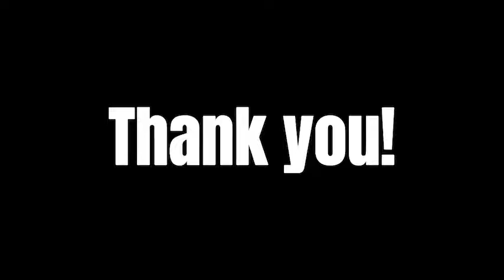【弾き語り】the pillows アネモネ Anemone (covered by河野万里奈)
歌手・河野万里奈が、世界一好きなバンドさんの曲をひたすら弾き語りしていきます。
※チャンネル移設で再掲

 カバー曲
『アネモネ』
歌：the pillows
作詞：SAWAO YAMANAKA
作曲：SAWAO YAMANAKA
※敬称略